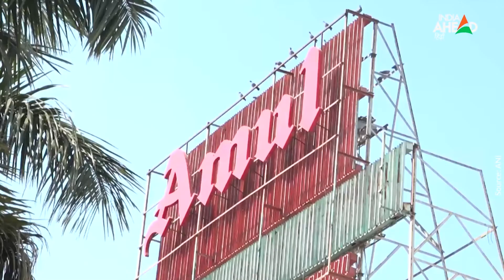Amul Milk Price Hike: Diwali से पहले अमूल का झटका, देखें कितना महंगा हुआ दूध | Breaking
Amul Milk Price Hike: फेस्टिव सीजन पर दिल्ली वालों को महंगाई का एक और झटका लगा है। अमूल डेयरी (Amul Dairy) ने दिल्ली क्षेत्र में दूध की कीमतों में इजाफा किया है।इससे पहले अगस्त में भी दूध की कीमतों में बढ़त की गई थी।